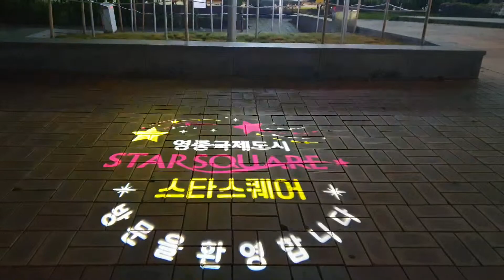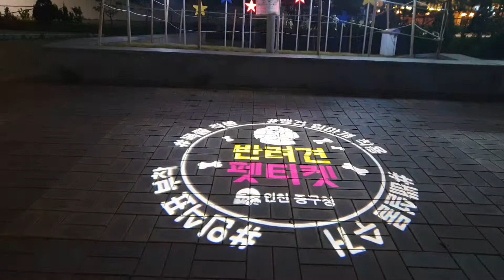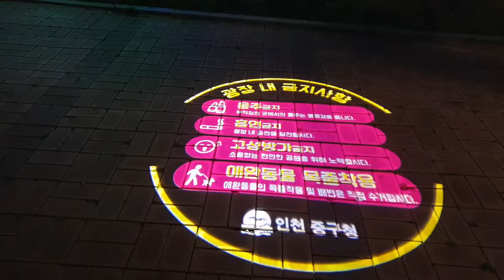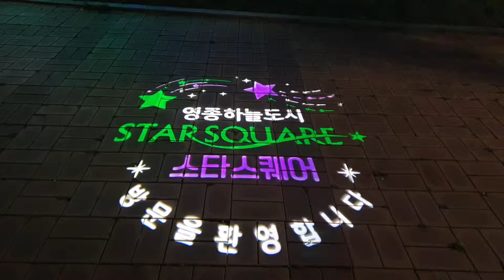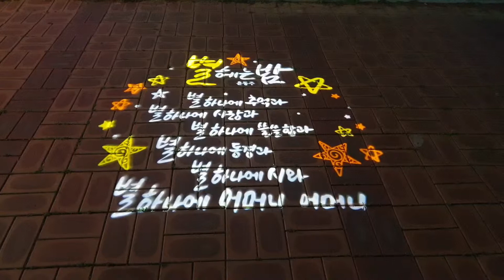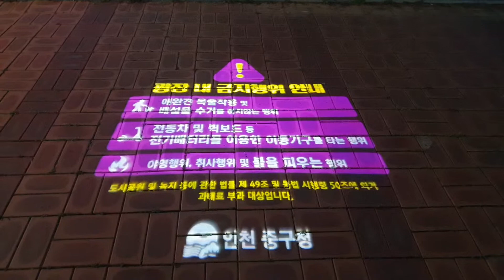영종하늘도시 STAR SQUARE 별빛광장''별헤는 밤'' 윤동주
영종국제도시
“영종도는 자연환경, 교통, 생활인프라 3박자가 고루 갖춰지면서 수도권 대표 주거지로 급부상하고 있다” 향후 풍부한 생활 인프라와 고용창출, 지역 경제활성화
“정부와 인천시, 한국토지주택공사(LH) 등이 계획적으로 신도시를 만들기 때문에, 영종도 개발은 결국 완료될 것”이라며 “인천국제공항 이점과 더불어 영종도에 계획 중인 카지노, 호텔, 복합쇼핑몰 등 각종 시설이 모두 들어서면 영종도는 대한민국의 라스베이거스가 될 가능성이 크다”고 강조했다.
□교육
2019년도 서울대 합격자 전국시ㆍ도3위
2019년도 서울대 합격자 인천에서 1위
○인천하늘고등학교
(2019년도 서울대 합격자 12명)
○인천과학고등학교
(2019년도 서울대 합격자 11명)
○인천국제고등학교
(2019년도 서울대 합격자 7명)
□영종카지노복합리조트
○파라다이스시티 카지노복합리조트
○시저스 카지노복합리조트
○인스파이어 카지노복합리조트
우선 영종복합리조트 프로젝트 중 하나인 인스파이어 복합리조트는 2019년 5월 착공 그리고 “파라마운트 스튜디오 테마파크” “카지노·복합리조트”의 착공을 시작할 계획이다.
인스파이어 복합리조트는 인천공항 인근
제3국제업무지역에 연면적 40만5천㎡ 규모로 파라마운트 스튜디오의 테마파크,외국인전용카지노, 호텔, 대형 컨벤션, 실내공연장, 쇼핑몰 등이 계획돼 있다.
지난 2016년 4월 문화체육관광부로부터 사전심사 적합 통보를 받고 사업비 총 1조5천억 원을 투자해 조성을 추진 중이며, 총 2조7천억 원의 예산이 투입될 예정이다.
인천도시공사가 시행하는 미단시티 개발도 진행이 한창이다.
시저스코리아 복합리조트는 2017년 9월 착공돼 오는 2021년 개장을 목표로 현재 공사 중으로 지난 7월 미단시티에 스마트도시 기반시설이 준공돼 첨단기술이 접목된 관광레저특화도시로서의 발전이 전망된다.
□한상드림아일랜드(해양수산부)
또 민간 제안으로 실시되는 최초의 항만재개발사업인 한상드림아일랜드는 지난해 12월 해양수산부가 실시 계획을 승인 그리고 2019년 6월 착공 목표, 인천시가 지난 3월 발표한 '원도심 부흥 프로젝트'에 포함됐다.
□제3연륙교
2020년에는 중구 중산동~서구 청라동을 연결하는 총 연장 4.66km의 제3연륙교 건설이 본격화될 예정이다.
대한교통학회가 분석한 '제3연륙교 최적건설방안 보고서'에 따르면 제3연륙교는 생산유발효과가 1조2천억 원, 부가가치 유발효과가 4천억 원, 고용유발효과와 취업유발효과가 각각 3천명과 4천명에 달하는 등 경제적 효과를 지닌 것으로 분석됐다.
제3연륙교 사업은 11월 현재 환경영향평가 용역 공고를 내고 환경영향평가업자를 선정을 진행 중이다.
□제2공항철도 추진
□공항철도 9호선 예정
국토부·서울시·공항철도㈜가 검토 중인 공항철도 9호선 직결 등이 향후 가시화될 경우 더욱 큰 교통 개선 효과로 서울 접근성이 더욱 높아지기 때문이다.
□미단시티
□용유무의 개발사업
□인천국제공항 건설사업
□영종 항공 클러스터(Aviation Cluster)
영종국제도시 항공산단 조성 '스피드'
산업통상자원부는 최근 영종항공일반산업 단지를 반영한 '영종국제도시(영종하늘도시) 개발계획 변경 및 지형도면'을 고시했다.
영종항공산단은 인천국제공항고속도로 공항입구ic 인근에 위치한다. 50만 7천709.2제곱미터 규모로, 부지와 기반시설 조성은 완료된 상태다.
산업부는 고시문에서 "사업 대상지는 인천공항과 인접해 지리적.경제적 여건(물류비용 절감)이 매우 유리하다"며 "항공 관련 산업 수요가 꾸준히 증가하는 등 영종하늘도시 내 효율적.체계적인 산업 육성 및 관리를 위해 산업단지 지정이 필요했다"고 밝혔다.
또 "경제자유구역 지정 취지에 부합하는 산업단지 조성으로 항공산업 인프라를 구축해 지역경제 활성화와 일자리를 창출하고 자족도시로의 경쟁력을 확보하기 위한 것"이라고 설명했다.
영종항공산단 유치 업종은
○항공 관련 제조업:전자부품.컴퓨터.영상.통신장비 제조업. 기타 기계 및 장비 제조업
○항공 관련 서비스업:육상운송 및 파이프라인 운송업, 수상 운송업. 항공 운송업, 창고 및 운송 관련 서비스업이다.